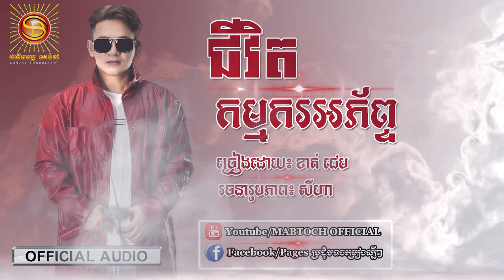បទថ្មីពីរោះហើយកំសត់ណាស់| ជីវិតកម្មករអភ័ព្វ​,ខាន់ ជែមស៍,Khan Jame New Song 2018,Khmer Song 2018